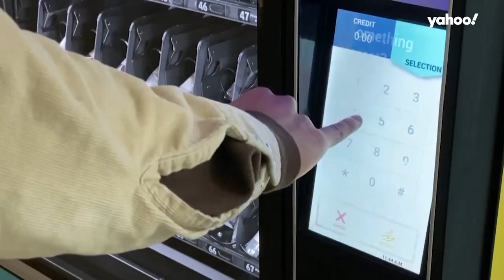COVID-19 test vending machines are here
As coronavirus cases surge, the University of California San Diego installed vending machines containing COVID-19 testing kits for the students.